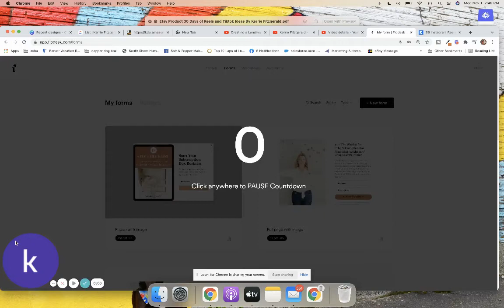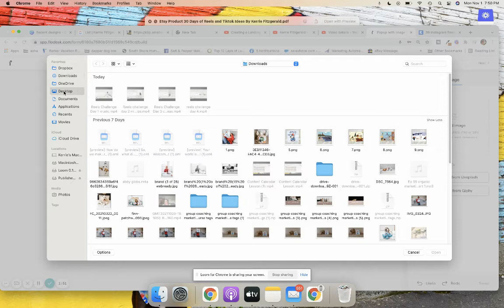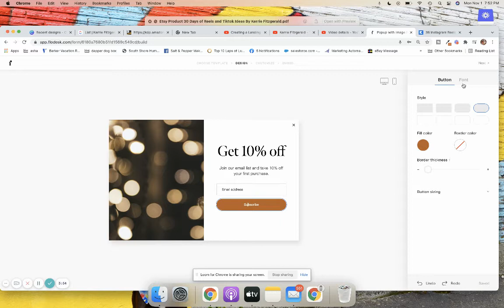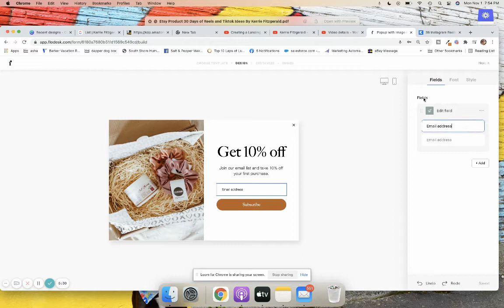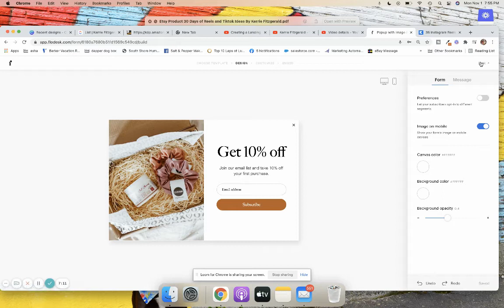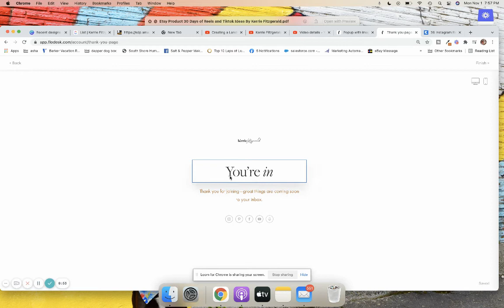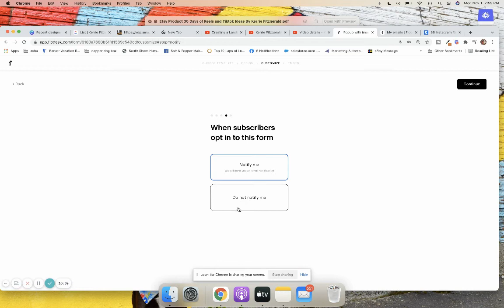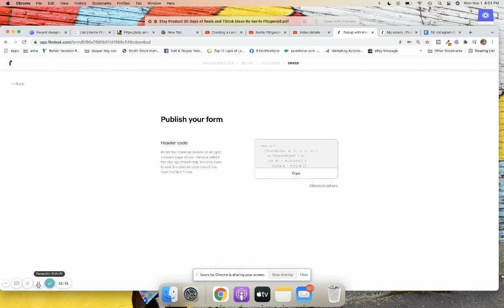How to create a popup form in Flodesk | flodesk tutorial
Flodesk is one of my absolute favorite email marketing platforms. In ten minutes or less I will walk you through how to create a custom popup form in flodesk.

That brings the monthly price down from $38 to $19 per month for unlimited email subscribers. They won’t punish you for growing your list! Woohoo!

JOIN MY COURSE- SLAY & SCALE PRODUCT ACADEMY
If you are a product business and you want to get more customers, make more consistent sales & profit and generate a heck of a lot more traffic, then Slay & Scale Product Academy is perfect for you. We just wrapped up our last round of enrollment but add your name to the waitlist for a special surprise in your inbox & first dibs at our next open enrollment soon.

BOOK A STRATEGY SESSION
Sometimes you need to get some questions answered. If that is you, let’s chat. Book your 90 minute strategy session here.